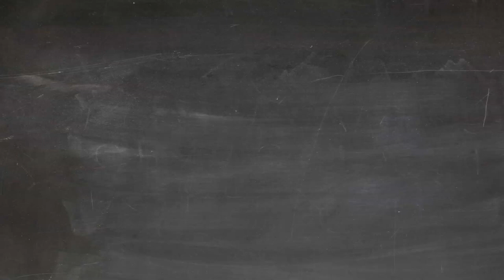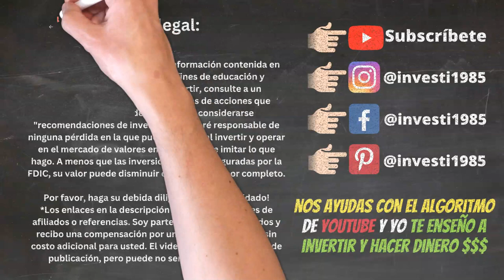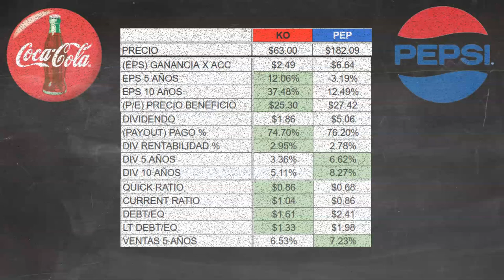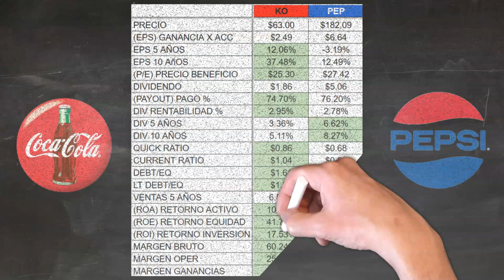Coca Cola $KO vs Pepsi $PEP 2024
El 2024 a tenido altas y bajas. Pero hoy, vamos a ver que está pasando con Coca-Cola $KO y Pepsi $PEP.

¿Es momento de invertir en Coca Cola?
¿O es mejor invertir en Pepsi?

Dejemos que los fundamentos hablen por si solos. ¡Te veo adentro!